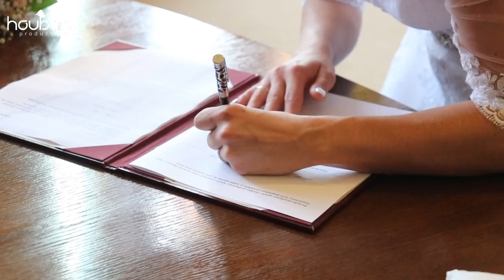SVATEBNÍ KLIP|HANKA A PETR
Svatební video hanky a petra.
Camera:Roman Čevelíček
střih:HOUBARY- production
Song:Christina Perri - A Thousand Years Piano Cello Cover - ThePianoGuys